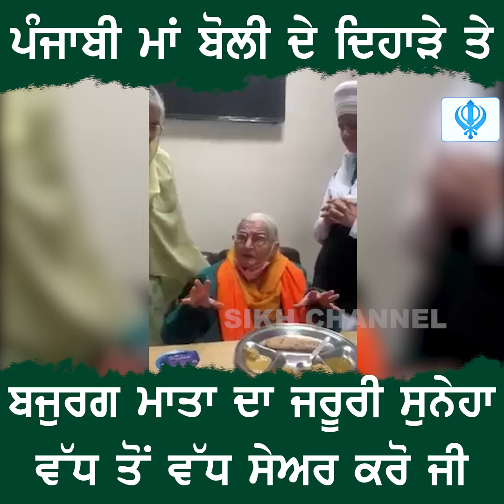ਪੰਜਾਬੀ ਮਾਂ ਬੋਲੀ ਦੇ ਦਿਹਾੜੇ ਤੇ ਬਜੁਰਗ ਮਾਤਾ ਦਾ ਜਰੂਰੀ ਸੁਨੇਹਾ ! ਵੱਧ ਤੋਂ ਵੱਧ ਸੇਅਰ ਕਰੋ ਜੀ